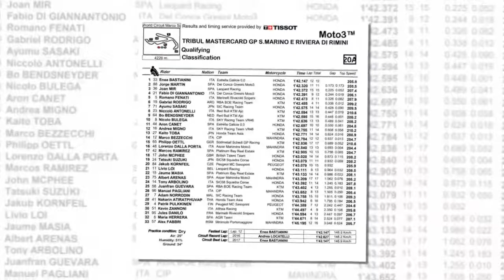Moto3, Gp di Misano - Bastianini conquista la pole in casa.HD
Il romagnolo conquista la prima pole stagionale nel GP di casa, davanti agli spagnoli Martin e Mir, mentre Di Giannantonio è 4° davanti a Fenati. Antonelli è 8°, Bulega 10°. Paura per Loi, che vola in aria e si rompe la clavicola